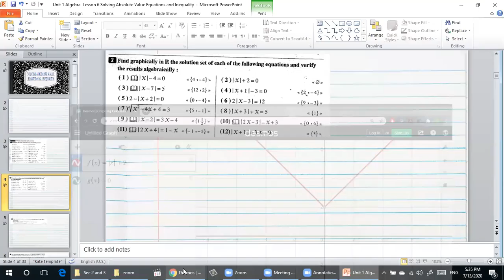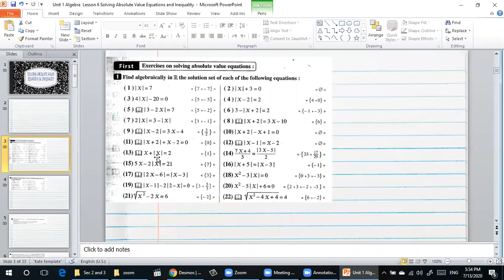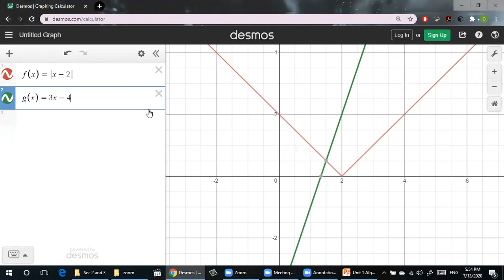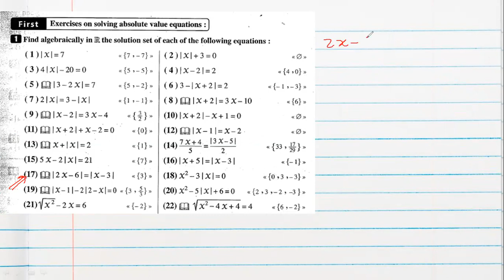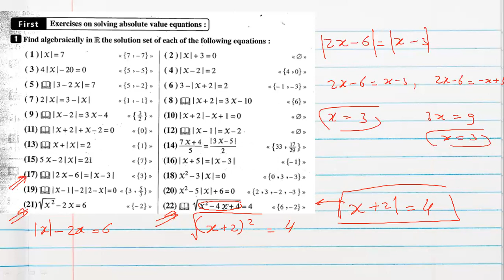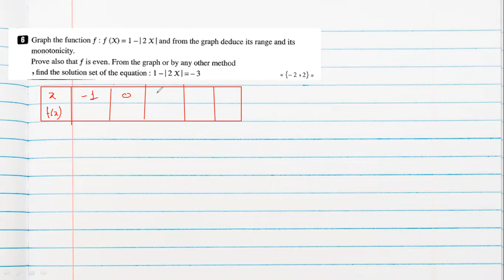Sec 2 First Term Algebra Unit 1 Lesson 6 Solving Absolute Value Equations and Inequality Part 1